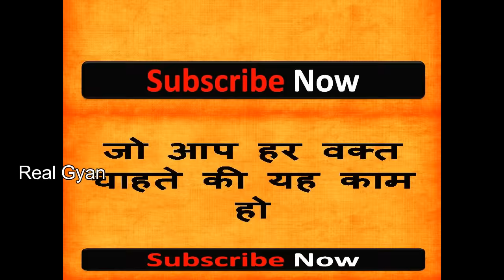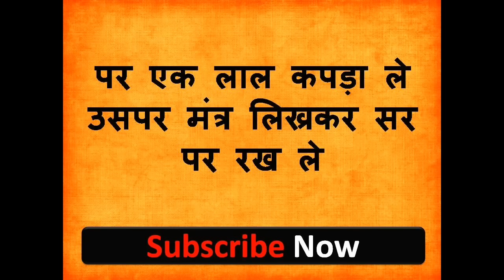मन में यह बोले ॐ नाम स्वः सम्भोग करने घर बुलाएगी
नमश्कार